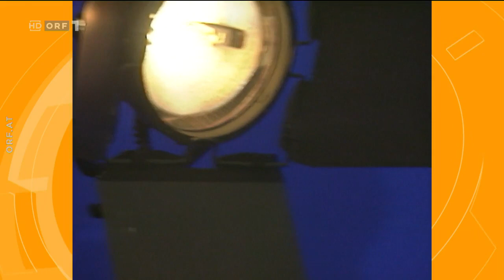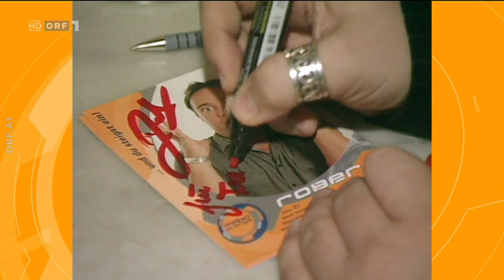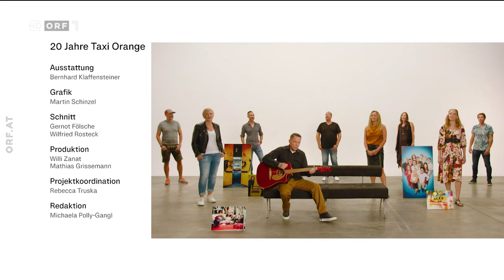20 Jahre Taxi Orange - ORF - 11.9.2020 | 21.35 Uhr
20 Jahre ist es her, dass 13 Kandidatinnen und Kandidaten im Rahmen der ersten Reality Show im ORF in den legendären Kutscherhof eingezogen sind. Höchste Zeit also zurückzuschauen! Der damalige Gewinner Max Schmiedl hat viele seiner ehemaligen MitbewohnerInnen eingeladen, erinnert sich mit ihnen an legendäre Szenen und fragt nach, wie es ihnen heute geht. Was treibt die Mama? Welche Haarfarbe trägt Magenta? Was macht Max im "richtigen Leben"? All diese Fragen werden beantwortet, und wie bei einem richtigen Klassentreffen ist die Stimmung ganz schnell wieder auf Raumtemperatur. Der Spaß kommt in den 45 Sendeminuten nicht zu kurz!

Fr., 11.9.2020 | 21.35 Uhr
45:33 Min.